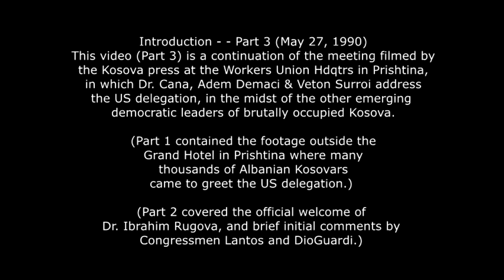AACL Delegation to Kosova with DioGuardi and Lantos PART 3 _ 05-27-1990